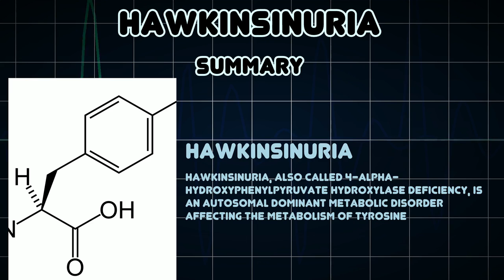Hawkinsinuria (Medical Condition)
Symptoms, risk factors and treatments of Hawkinsinuria (Medical Condition)

Hawkinsinuria, also called 4-Alpha-hydroxyphenylpyruvate hydroxylase deficiency, is an autosomal dominant metabolic disorder affecting the metabolism of tyrosine